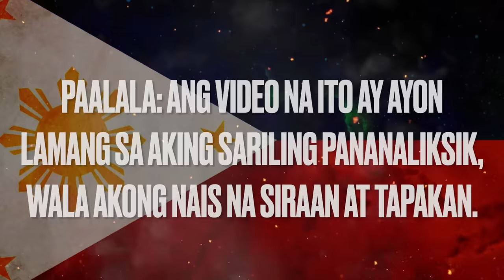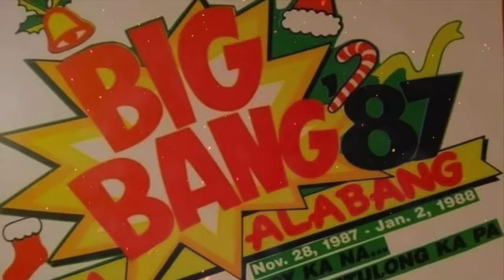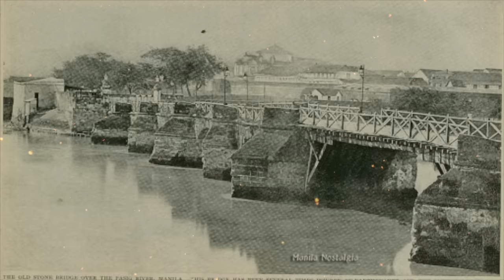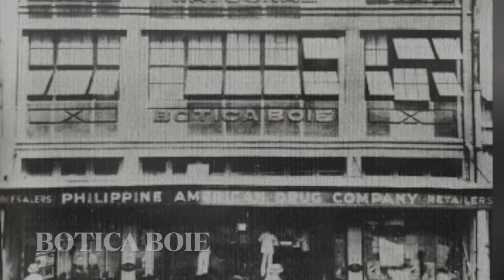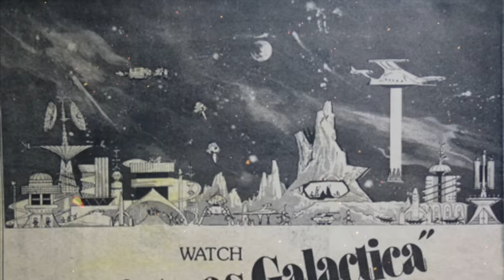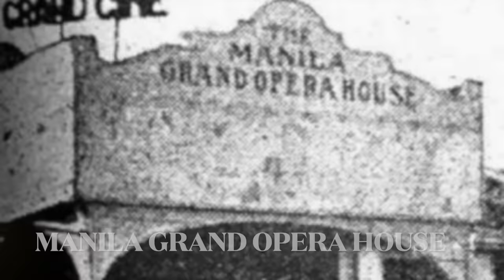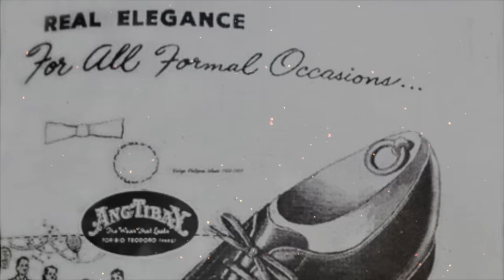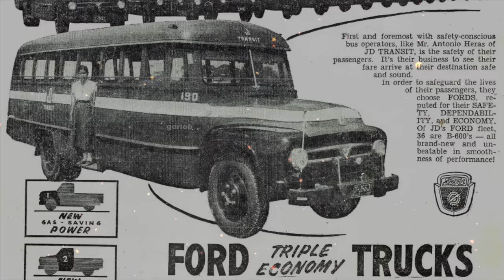MGA BAGAY NA HINDI MO NA MAKIKITA SA MAYNILA NGAYON | PINOY NOSTALGIA | KASAYSAYANG PINOY